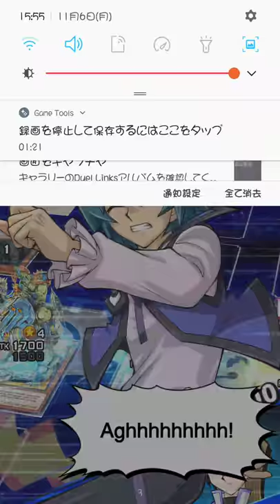遊戲王Duel Links _DDDD5.4 VS Jesse Anderson lv40_2017-11-06